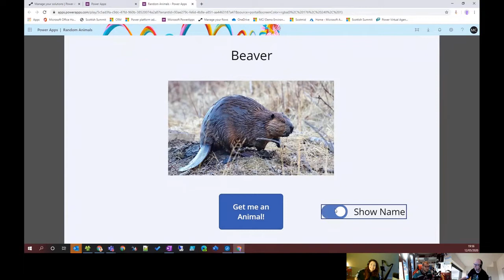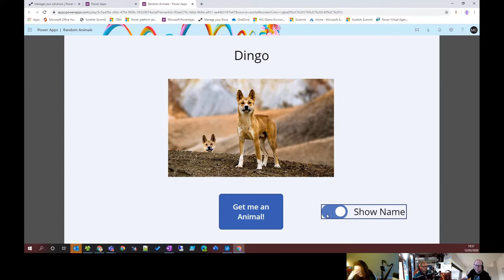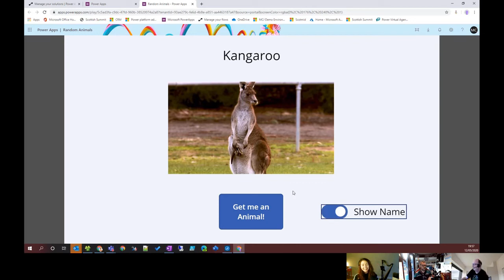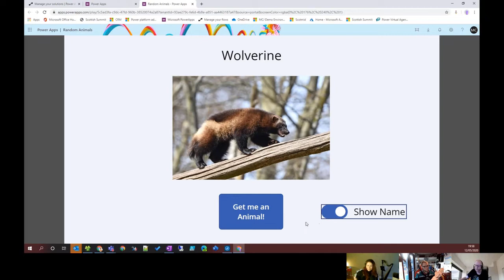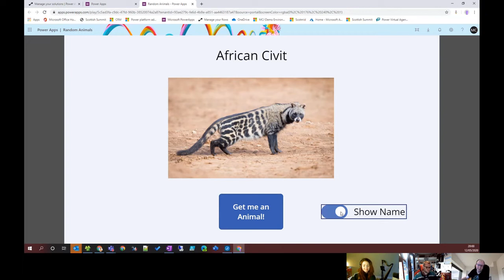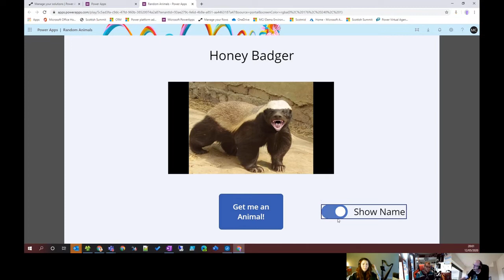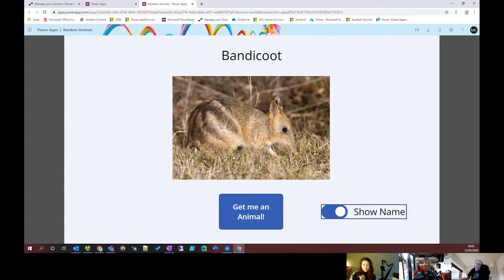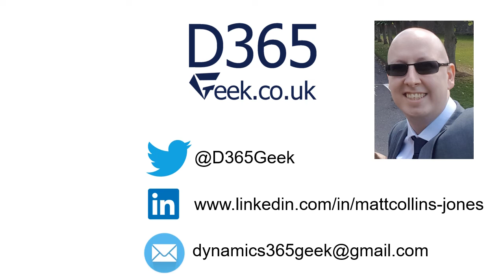The Power Chatform - Episode 2 - I have a flaming spatula on my calf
In this episode I speak to Emma D’Arcy and Chris Huntingford. Emma is a pre-sales consultant for ClickDimensions base in Philadelphia, a lover of computer games, cats and tattoos! Chris is a partner technical architect for the Power Platform at Microsoft; hailing from South Africa, his love of CAPS LOCK, badgers and community has made him a legend amongst Dynamics and Power Platform fans.

We discuss the Hack4Good, which had over 390 participants, virtual pubs, tattoos and have a game of “Guess the animal” which was hilarious!

Virtual Events Hub (where you can go to the Bespoke Badger)